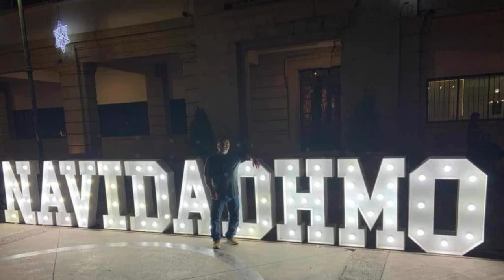En Memoria de Santos Ernesto Villa Morales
Fotos, recuerdos y vivencias de Papa, de parte de sus hijos y esposa